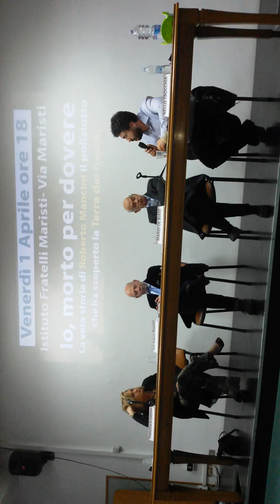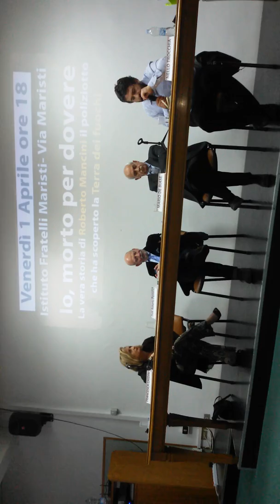Presentazione del libro "Io morto per dovere "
A Giugliano presso l'istituto I Maristi la presentazione del libro di Nello Trocchia Monika Dobrowolska Mancini  moderatrice Francesca Ghidini